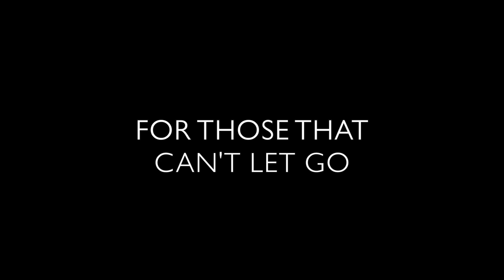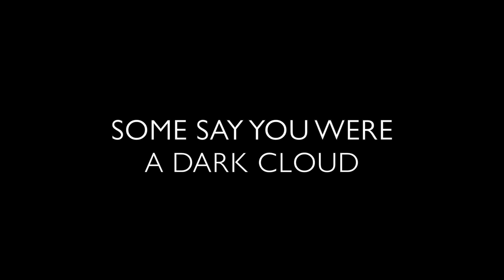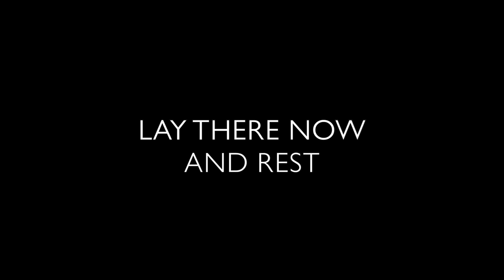Audra - Sunglass (Lyric Video)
The 5th track from Audra's fourth album - Dear Tired Friends. Available on limited edition Vinyl & CD: audra.bandcamp.com

"It’s been exactly ten years since the last release by Arizona-based post-punk band Audra. The glam-infused Projekt Records band, consisting of brothers Bret and Bart Helm and more recently, drummer Jason DeWolfe, issued three classic albums in the early 2000s, ushering in a new era of androgyny and power into the new millennium. In the interim, vocalist and guitarist Bret Helm has kept busy, moonlighting as a contributing member to Black Tape for a Blue Girl and most recently, Unto Ashes. While it seemed like Audra was on hiatus for the better part of a decade, the band has re-emerged with a new LP, entitled Dear Tired Friends." - Post-Punk.com

A brief history:
Audra was formed in 1991 by brothers Bret and Bart Helm in Mesa, Arizona. Two albums were released on Projekt Records (2000’s self-titled debut and 2002’s Going to the Theatre) and then 2009’s self-released Everything Changes. The band has a long history of intense live shows and have shared the stage with greats such as The Mission UK, Peter Murphy, New Model Army, AFI, Nitzer Ebb, Gene Loves Jezebel, etc.